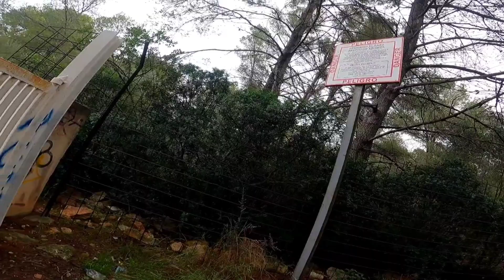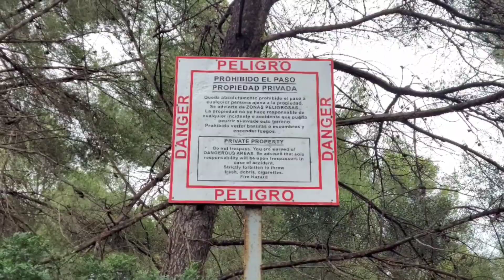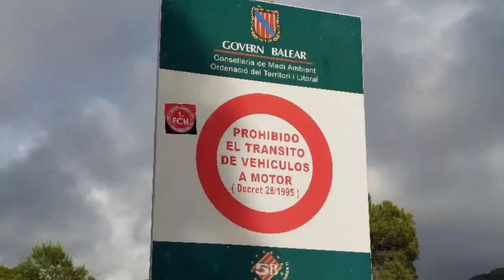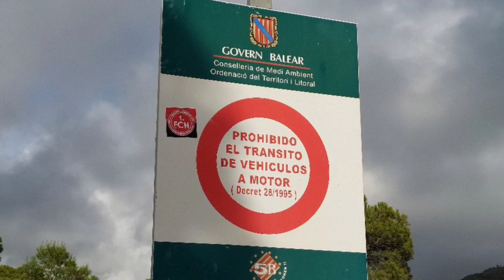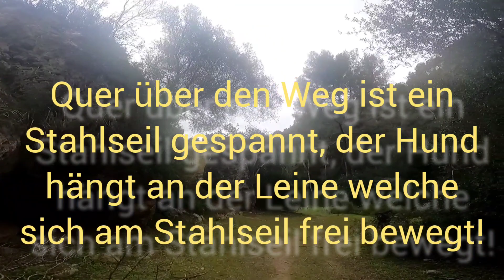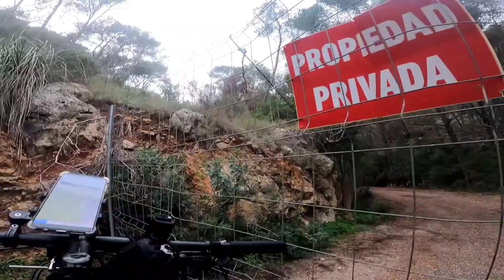🏝 Mallorca MTB-Tour mit lost places und Albtraum Ende 🤬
Auf Mallorca bin ich ja mittlerweile einiges gewohnt was überraschende Absperrungen betrifft aber diese Tour schlug alles bisher dagewesene 😮.

Der Start begann vielversprechend, schöneres Wetter als eigentlich vorhergesagt und am Plan stand diesmal von Palma aus nach rechts die Küste entlang und dann über die Berge und einen schönen langen Singletrail zurück.

Nach Besichtigung des Yachthafens, des Hafens für Kreuzfahrtschiffe und des Fährhafens folgte das erste wirkliche Highlight, eine kleine Halbinsel voller Lost places. Leider war die Ausfahrt versperrt, nach einiger Suche fand ich aber eine Abtrennung im Zaun.

Dann ging es relativ unspektakulär bis zum Yachthafen Palmanova, dead ends inbegriffen 😉.

Dann sollte es hoch in die Berge gehen aber nach einigen hundert Metern war Schluss: Komplettsperre! Die ganze Auffahrt gesperrt, also zurück in die nächste Ortschaft, dort fand ich dann eine Alternativroute welche später wieder zur Originalroute führte 👍.

Auf einer steinigen Forststraße ging es die Bergkuppen entlang und dann endlich auf den Singletrail. Dieser war sehr schmal und am Anfang ganz gut fahrbar. Je länger es ging, desto herausfordernden wurde er, ich würde meinen S2. Später kamen immer mehr große Felsen dazu, glitschig war es auch, gute S4, da musste ich dann schieben und selbst dies war nicht ungefährlich. So hatte ich mir das nicht vorgestellt, aber das dicke Ende sollte erst kommen 😮.

Endlich unten und wieder fahrbar wurde der Singletrail etwas breiter und fast hätte ich einen am Boden liegenden rostigen Stacheldrahtzaun übersehen. Hundert Meter weiter wurde es dann laut, daß aggressive Bellen 🐕‍🦺 war nicht zu überhören.

Eine scharf abgerichtete Bestie war mit einer langen Kette an einem quer über den Weg gespannten Stahlseil verbunden. Super mies gemacht, absolut keine Möglichkeit an diesem Höllenhund vorbei zu kommen.

Links vom Hund unwegsam sehr steil hinauf, selbst ohne Rad mit Absturzgefahr. Rechts vom Hund weniger steil hoch, aber auch unwegsam, aber die einzige Möglichkeit, weil den ganzen Singletrail 350 hm wieder hinaufschieben war keine Alternative.

Nach über 1 Stunde hatte ich die Hundesperre überwunden, 200 Meter weiter dann eine über 3m hohe Mauer, da musste ich runter. Dann ca. 1 km weiter Sperre 4, Gitter quer über die Straße. Und etwas später dann tatsächlich noch eine 5. Sperre, über dieses 2m hohe Tor musste ich dann das Rad "rüberwerfen" und dann rüberklettern.

Das würde mir niemand glauben, ist aber im nachfolgenden Video zu sehen.

Eigentlich wollte ich danach noch die Sightseeing Tour durch Palma machen, dafür war es dann aber viel zu spät. Somit auf Tag 4 verschoben.